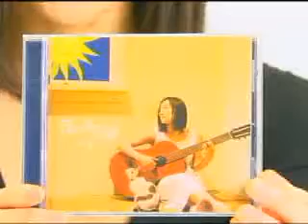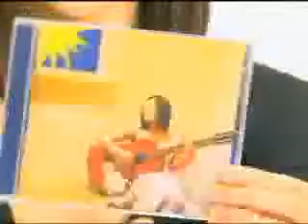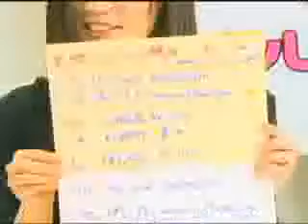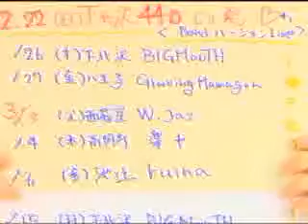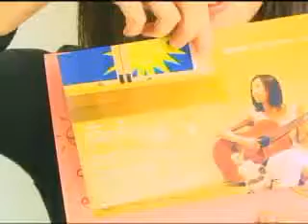2009年2月20日アプレシオ アプレしおりん☆゛ 司会 菊地栞ゲスト：千春さん Stickam JAPAN!スティッカム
2009年2月20日アプレシオ　アプレしおりん☆゛　司会　菊地栞ゲスト：千春さん   Stickam JAPAN!スティッカム